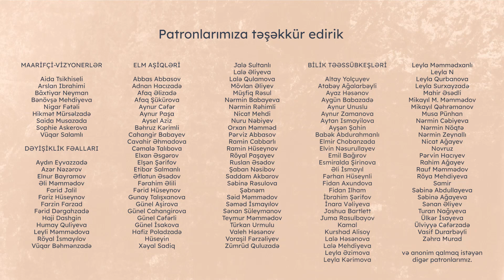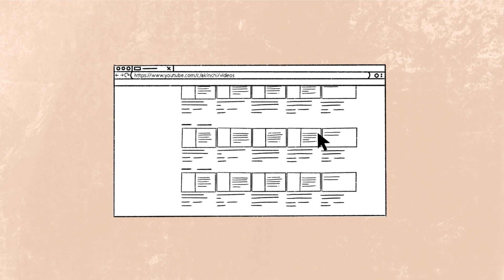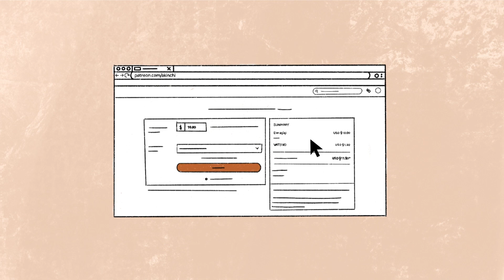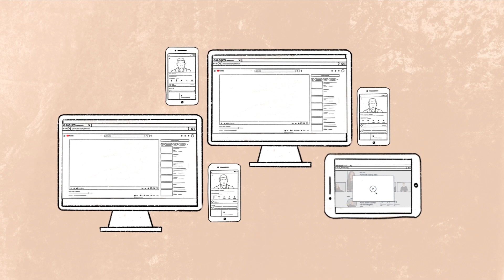Robotlaşmanın gələcək peşələrə təsiri | Nəzrin Əliyeva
Robotlaşma insan əməyinə necə təsir edəcək? Hansı peşə və ixtisaslar üçün gələcəkdə robotlaşma gözlənilir? Avtomatlaşdırma mühəndisi Nəzrin Əliyeva izah edir.